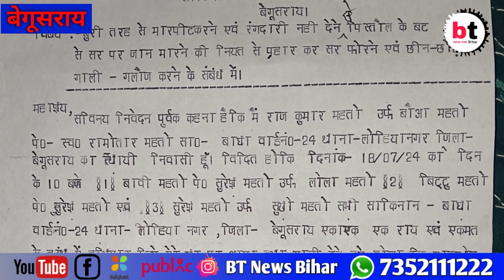रंगदारी मांगने पर नहीं दिया तो घर में घुसकर किया मारपीट...